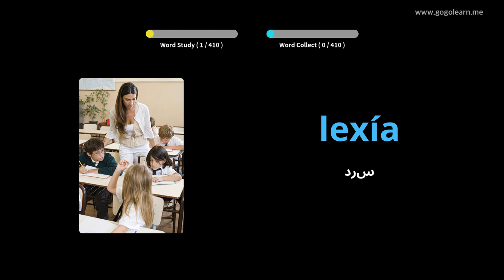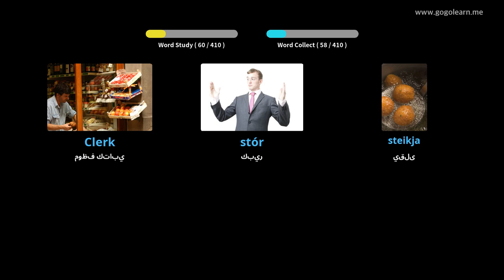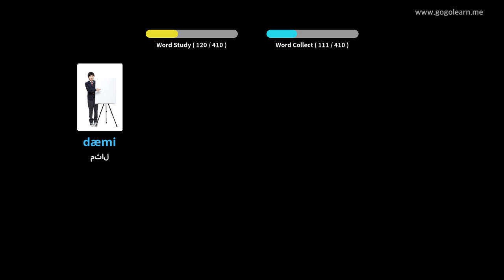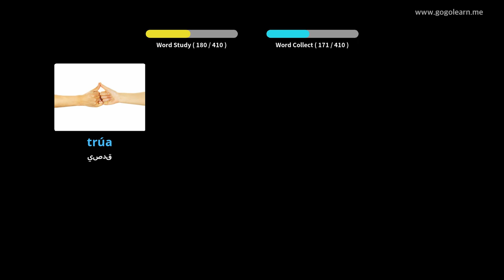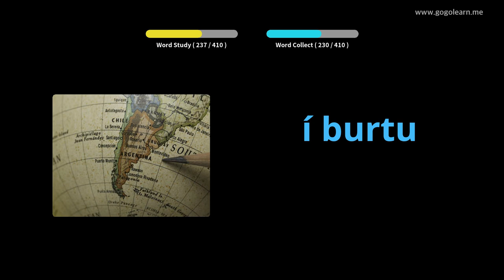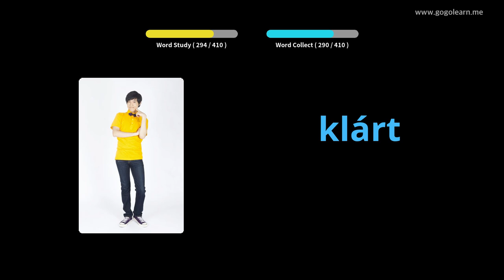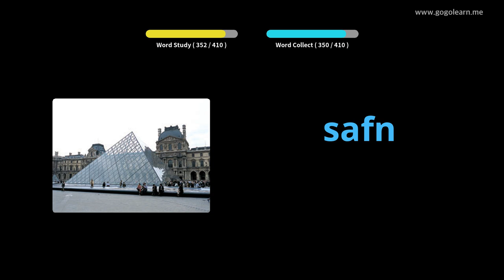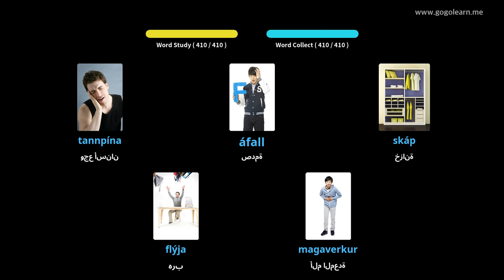تعلم الايسلندية بالصور |المفردات الأيسلندية المدرسة المتوسطة 1 | Golearn